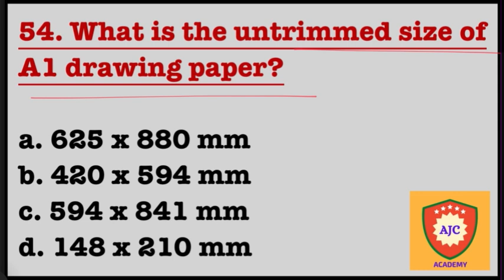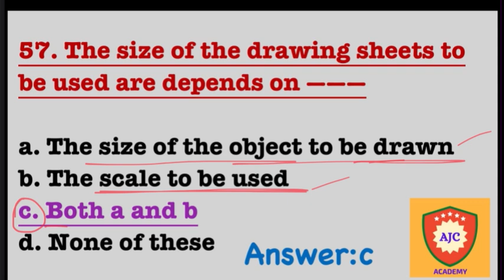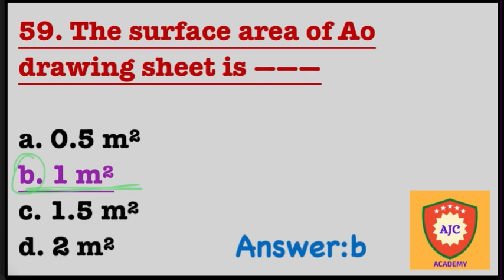TNPSC - Draughtsman Civil Exam/Basic Engineering Drawing/MCQ’s - 6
TNPSC

Draughtsman Civil Exam

MCQ’s - 6